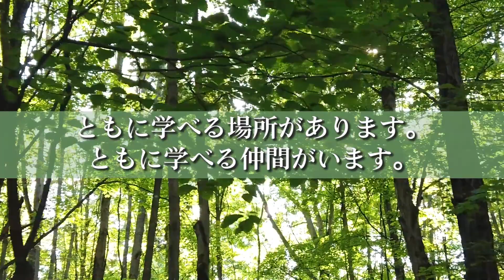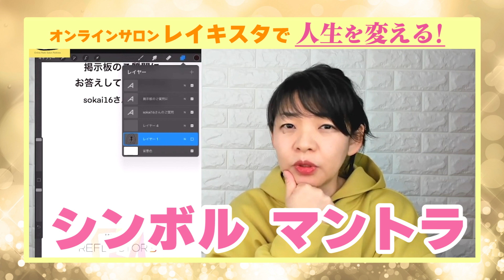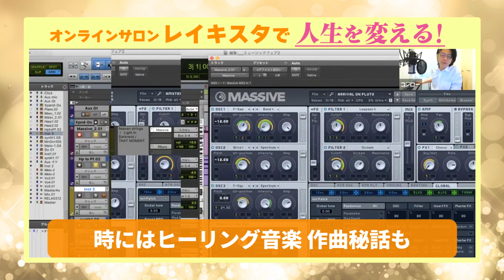レイキスタは 、こんな内容のオンラインサロンです！(^^♪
そのほかに…

さらには…

４つ以上 当てはまれば、あなたに向いてます♪